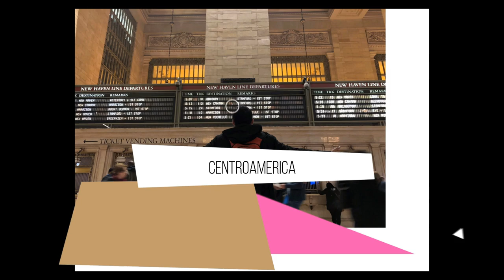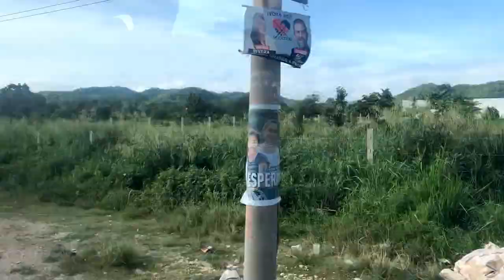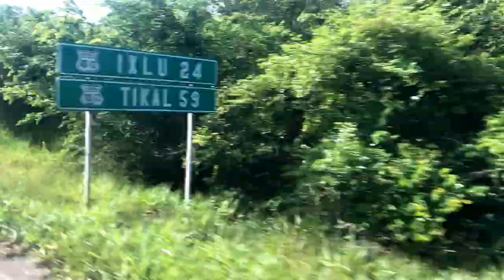VIAJANDO A TIKAL GUATEMALA DESDE MEXICO / De viaje con Kciro / Centro America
Tikal, en Petén, alberga la Pirámide maya más alta conocida hasta la fecha. Nos lanzamos a conocerlo desde México, entrando por Chetumal y aprovechamos a conocer Belice y su Isla Bonita .